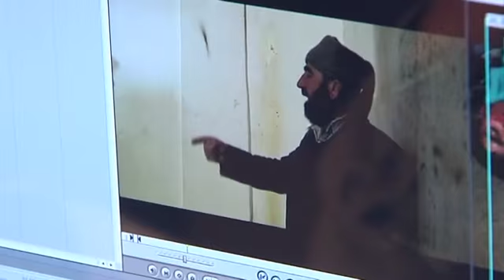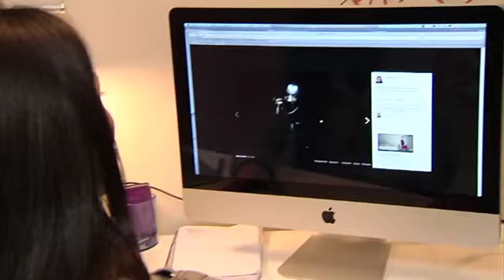Mayte Carrasco: “En Siria han provocado el caos” - Las claves de En tierra hostil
Mayte Carrasco es una corresponsal de guerra que vivió la guerra de Siria y nos habla del dolor que produjo esa guerra y que el dolor que no apreciamos de los refugiados